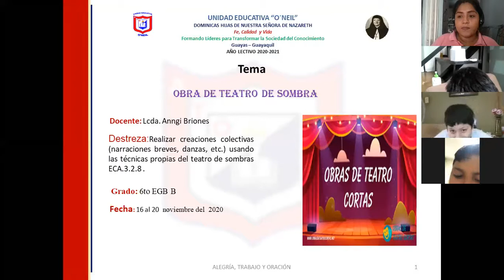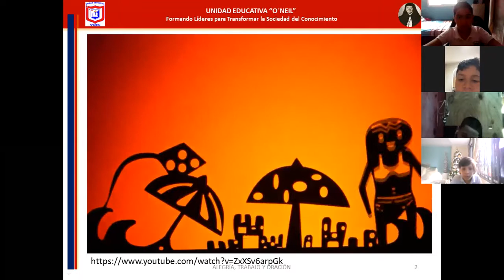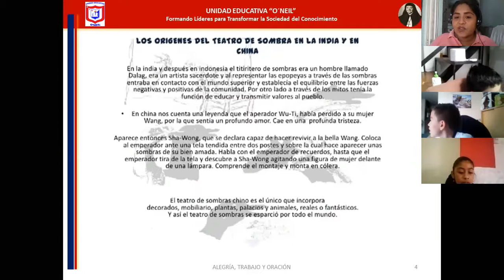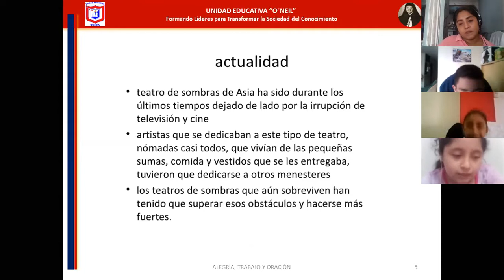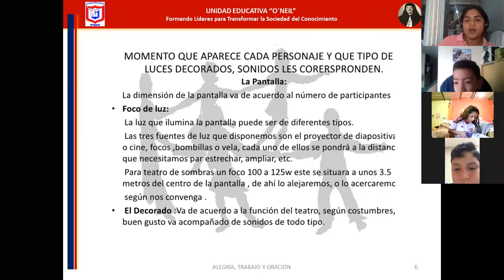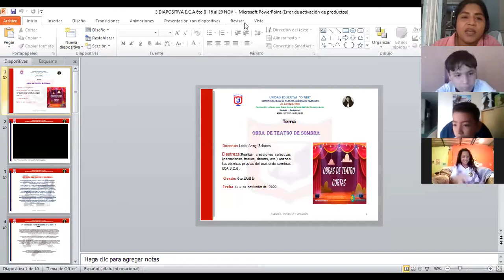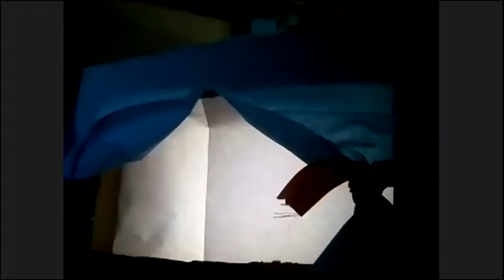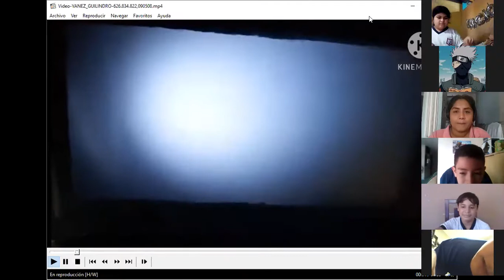ECA 6to 18 nov